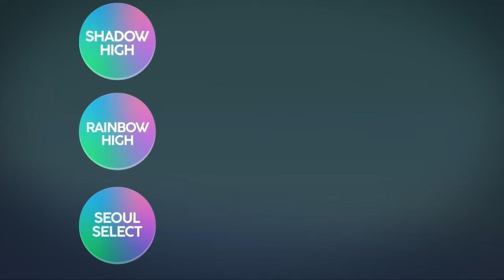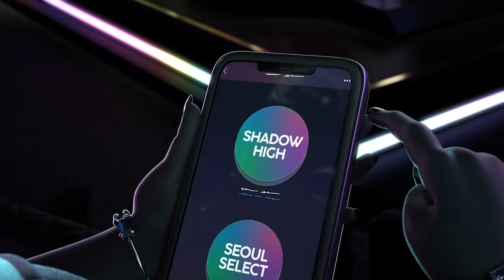Finale de Rainbow Vision : Parties 1-3🏆 | Saison 3 Épisodes 16-18 | Rainbow High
Prépare-toi pour une finale de Rainbow Vision MÉMORABLE !!!

Les finalistes de cette année sont : Neon Shadow de Shadow High, Rainbow Divas de Rainbow High et le Royal Three de Seoul Select !

Il se passe BEAUCOUP de choses en coulisses. Avery et Ainsley se sont réconciliées et travaille à nouveau ensemble pour empêcher les jumelles de perturber la première performance. Pendant ce temps, les Rainbow Divas sont introuvables ! Selon la rumeur, elles se séparent pour de bon, mais est-ce vrai ? Au milieu de tous ces rebondissements, Neon Shadow et le Royal Three se préparent à prouver qu’elles méritent de remporter Rainbow Vision ! Selon TOI, qui va remporter le trophée ?

Retrouvez toutes les saisons de la série ici :
Saison 1

Tes poupées mannequins préférées réalisent leurs rêves colorés à Rainbow & Shadow High, et les possibilités sont infinies quand elles travaillent toutes ensemble. Puise dans ton imagination et aide-les à faire briller leurs vraies couleurs !